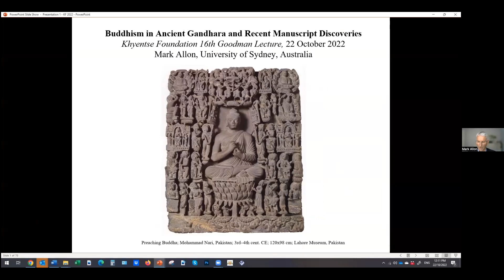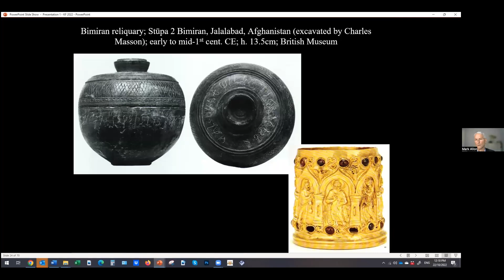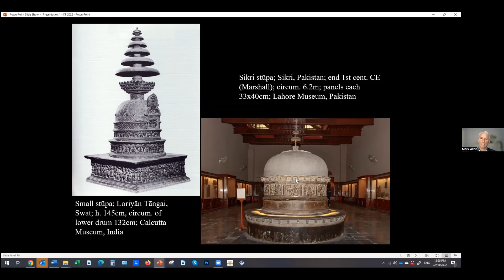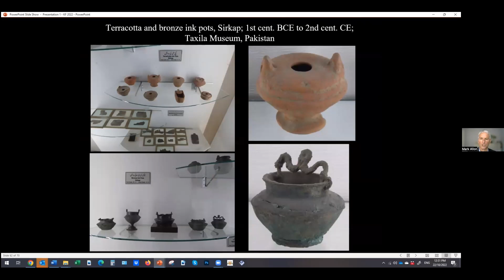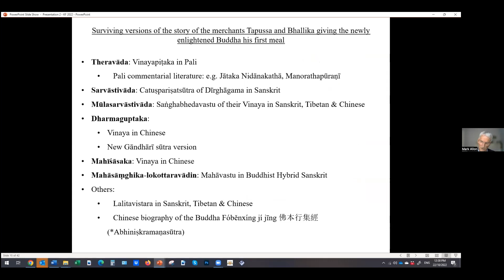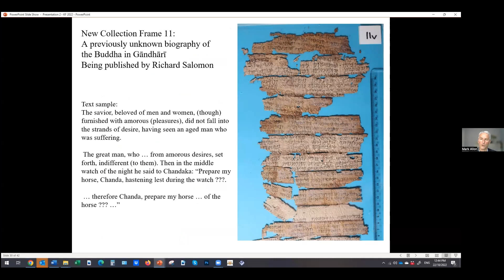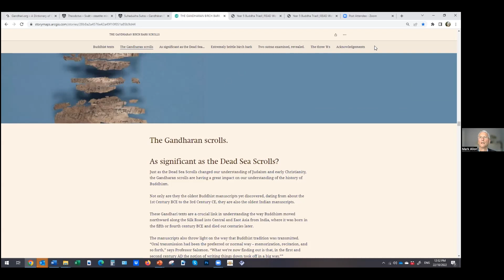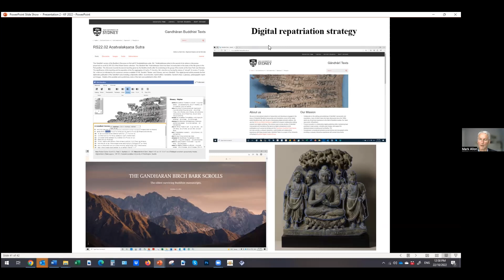The Goodman Lectures: Buddhism in Ancient Gandhara and Recent Manuscript Discoveries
by Professor Mark Allon, University of Sydney

Several major collections of Buddhist manuscripts from ancient Gandhara (present day northern Pakistan and eastern Afghanistan) have come to light over the past three decades. The oldest of these are the Gandhari manuscripts, which date from approximately the 1st century BCE to the 3rd century CE, making them the earliest Buddhist manuscripts yet found. After an historical survey of Buddhism in Gandhara, including local artistic innovations and the importance of the region in the spread of Buddhism to Central Asia and China, this lecture will highlight recent manuscript discoveries, the impact they are having on our understanding of Buddhism, and the new technologies that make collaboration and digital repatriation possible.

Khyentse Foundation Goodman Lectures | A series of online lectures by leading Buddhist studies scholars.

The Goodman Lectures are organized in honor of long-time Khyentse Foundation friend and advisor Professor Steven D. Goodman (1945–2020), whose enduring vision to make academic talks available to people beyond the classroom inspired KF and our friends in academia to share their knowledge and insight with a more general audience.

The views expressed in the Goodman Lectures are those of the speakers, and do not necessarily reflect the views of Khyentse Foundation.